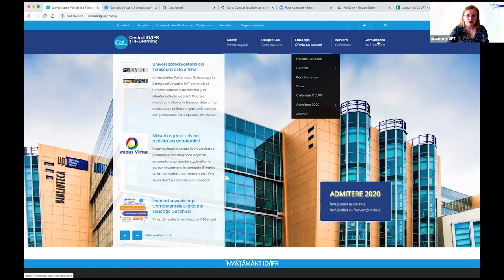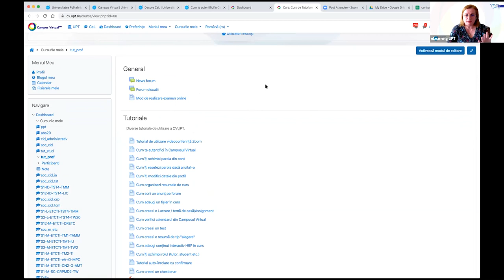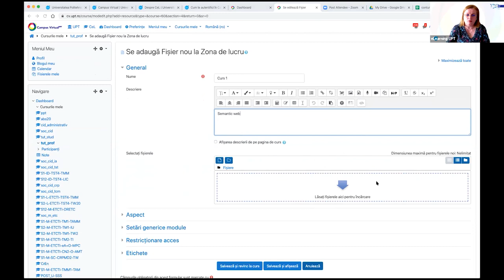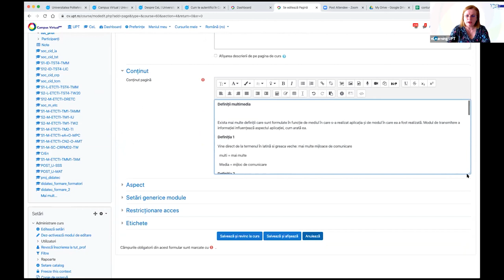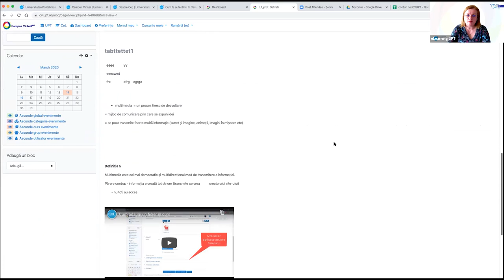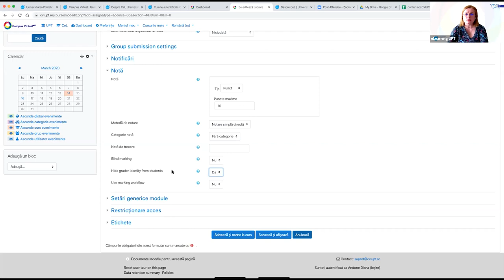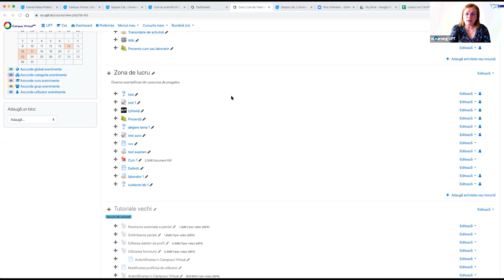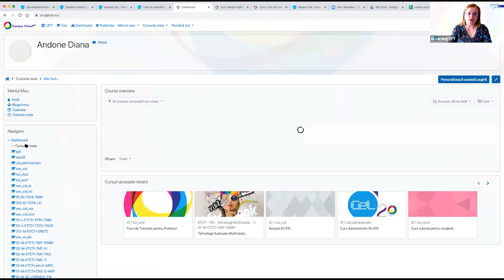Training 1 CVUPT Campus Virtual Universitatea Politehnica Timisoara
Campusul Virtual al UPT, CVUPT, mediu educațional online de suport academic pentru toate facultătile din Universitatea Politehnica Timisoara și pentru învățământul la distanță este dezvoltat de Centrul ID/IFR si e-Learning (CeL) inca din 2000, iar din 2006 este bazat pe Moodle. Toate materiale de curs, seminar, laborator, proiect  legate de disciplinele de Master si Licenta ale UPT sunt în CVUPT, în cursurile pentru fiecare disciplină.

Training 1 CVUPT (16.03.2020) este dedicat utilizarii generale a CVUPT, introducerii de resurse, de clipuri video, de Lucrare, Alegere, de modificare Profil.

00:00 Prezentarea secţiunii despre Campusul Virtual şi tutoriale de pe site-ul CeL
12:56 Alegerea limbii pe CVUPT
13:10 Linkuri către aplicaţiile mobile CVUPT
13:25 Ce fac dacă am uitat parola?
14:27 Modificarea datelor de profil
17:30 Accesarea secţiunii de tutoriale de pe CVUPT
21:45 Accesarea informaţiilor legate de modul de realizare al unui examen online
23:52 Prezentarea secţiunii de modele din cursul de tutoriale pentru profesori
24:31 Activarea modul de editare în curs
24:56 Editarea unei zone (topic) din curs
26:51 Adăugarea unei activităţi sau resurse noi în curs
27:10 Adăugarea unui fişier în curs
33:18 Editare setări curs
33:33 Modificare limită upload fişiere în curs
35:00 Adăugarea unei pagini în curs
49:00 Adăugarea unei activităţi tip lucrare (assignment)
57:04 Vizualizarea răspunsurilor studenţilor la o activitate tip lucrare
59:32 Adăugarea unei activităţi tip alegere (choice)
1:02:20 Trimiterea unui mesaj prin forum
1:10:27 Exemplificarea structurii unor cursuri